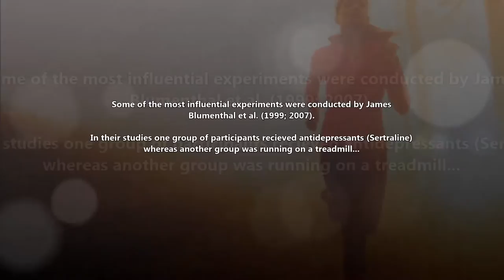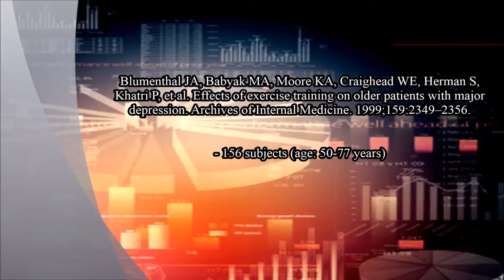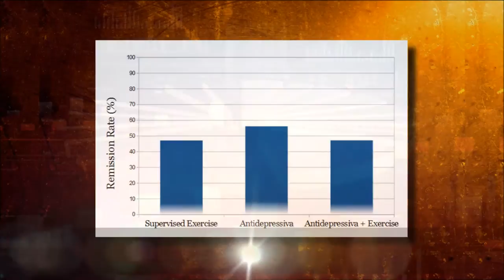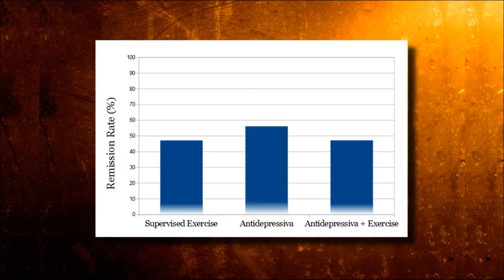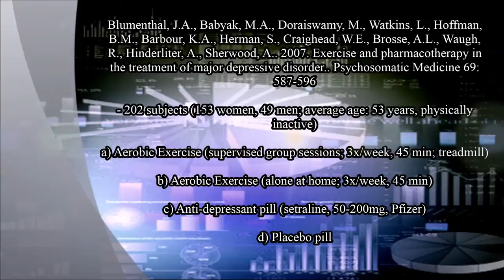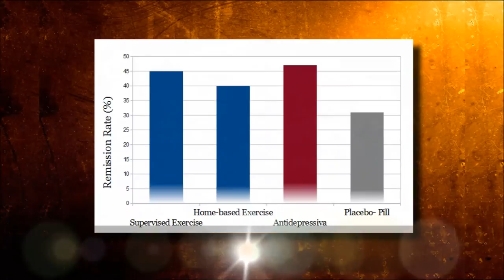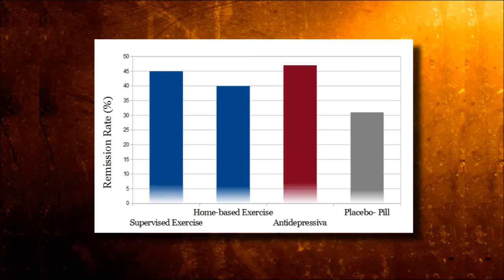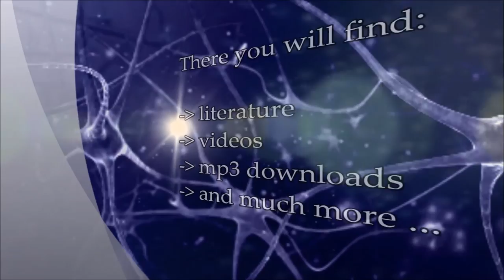Depression: Exercise for Depression? - Part 2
Some of the most influential experiments were conducted by James  Blumenthal et al. (1999; 2007).
In their studies one group of participants recieved antidepressants (Sertraline)  whereas another group was running on a treadmill...